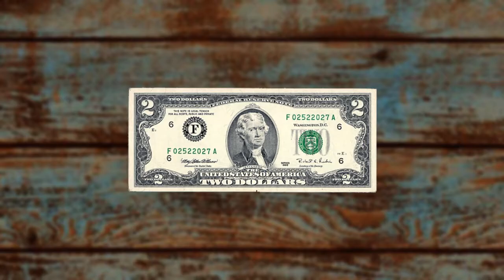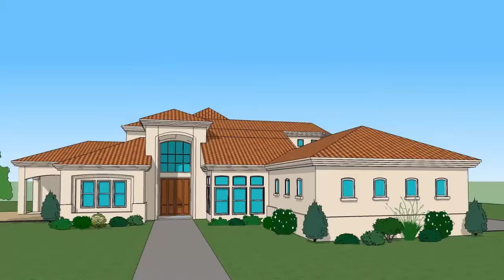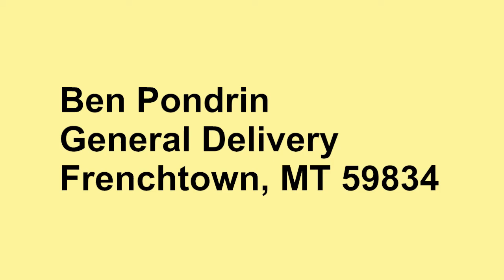How You Can Make Me a Millionaire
Drop everything and watch these surprisingly easy instructions on how you can make me a millionaire.